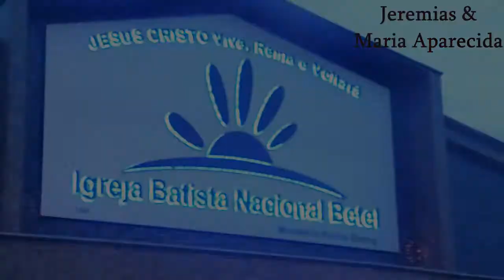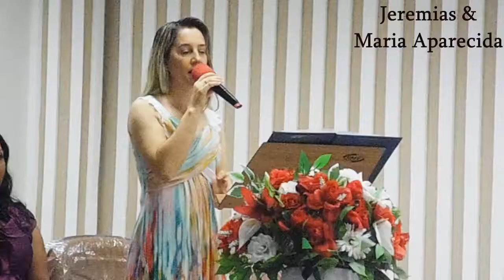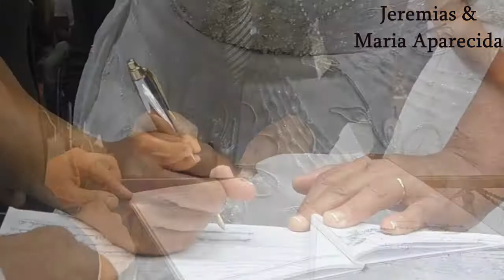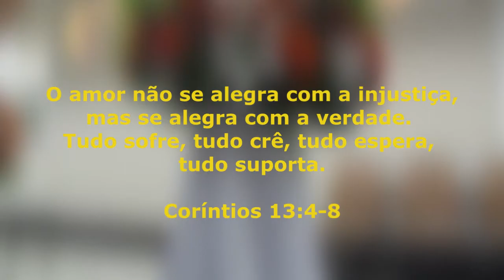VideoMaker - Casamento Jeremias e Maria Aparecida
Gravado na noite do dia 12/12/2015 na Igreja Batista Betel em Sete Lagoas!
Desculpem pelos chuviscos na imagem , devido a câmera não ajudar muito a noite!

Mateus Martins